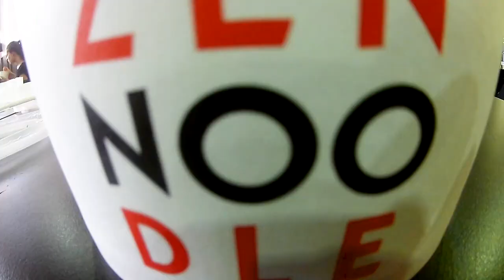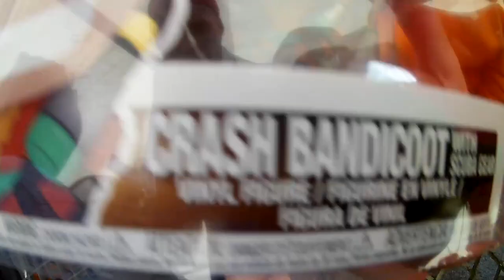A Day & Night @ London Comic Con & Fox Bar Excel - May 2019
An insight into how we spend our day at MCM London Comic Con, enjoy the journey with us through the magic of video!

Also ignore the smudge in the middle of the screen throughout half the video, i didn't think to check the lens was clean..